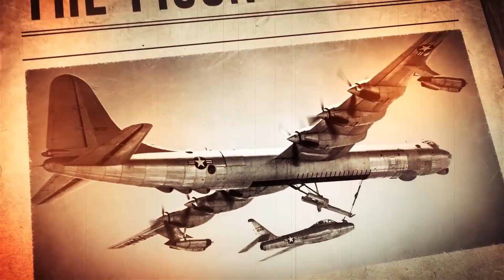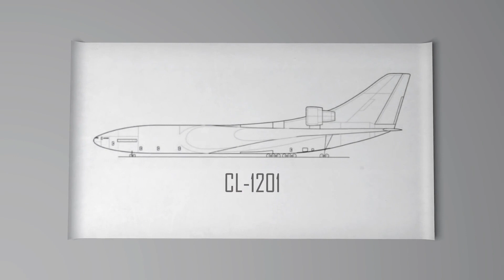The Next Big Thing | US Billions $ FLYING Aircraft Carrier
📍Video is About :
Airborne aircraft carriers have long captured the imagination, blending the realms of aviation and maritime power. During the 1920s, the United States pioneered the concept with airships and fictional portrayals like Cloudbase and the Valiant. The idea is tantalizing—an aircraft carrier that soars the skies, becoming a floating base on demand. However, practicality poses formidable challenges.

Constructing such a colossal craft demands immense resources, challenging even nations' budgets. Specialized construction facilities would be essential. Maintaining buoyancy for a flying carrier, akin to a maritime vessel, appears rooted in fiction.

The U.S. Navy's early attempts used airships like the USS Macon and USS Akron, carrying biplane fighters. Yet, modern flying aircraft carriers face vulnerability without naval escorts.

Security mechanisms at sea might not translate to the skies, necessitating a fleet of defensive aircraft or vessels.

A more practical approach, the X-61A Gremlin Air Vehicle, employs unmanned drones for launch and recovery.

Historical concepts like the B-36 "Peacemaker" and Lockheed CL-1201 showcased potential but faced hurdles.

While the idea of airborne aircraft carriers is captivating, their practical realization remains elusive due to financial, technological, and logistical complexities.

 👇 Check out our video to stay ahead of the curve in defense technology! 👇

 ✈𝐀𝐁𝐎𝐔𝐓Sonar✈ 🚀
Sonar: Honoring military heroes worldwide! 🌟 Explore dynamic airpower and combat journeys, spotlighting bravery and dedication from combat planes to elite special forces. 🛩️ Discover remarkable stories of bravery, sacrifice, and global military service. 🌍 Experience intimate insights into training, missions, and safety methods. 💪 Join us, salute our military heroes, and celebrate their remarkable work. 🙌👏🌟🇺🇸

➟US Billions $ FLYING Aircraft Carrier Is Finally Ready For Action